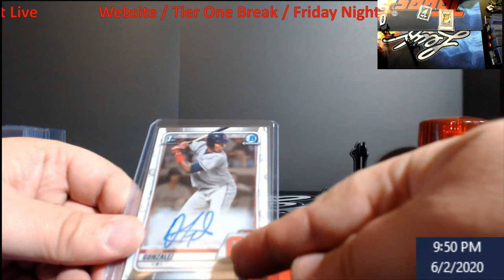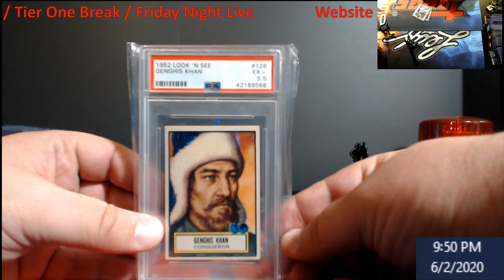Quick Announcement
1.  Website has 2020 Bowman Cards on it
2.  Live Friday Night with 202 Bowman Baseball Hobby Boxes and 2019-20 Panini Court Kings Basketball
3.  2020 Topps Tier One will be Pick Your Team Half Case Break.
4.  There might be a hidden giveaway in the video, pay attention to the instructions on the video.

1811 N Dixie Ave #104

Who do I collect:
Roberto Clemente
Michael Jordan
Nolan Ryan
Sidney Crosby
Vintage Cards